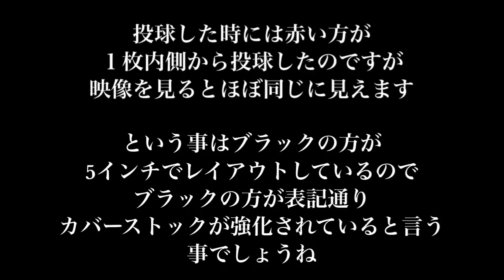【MOVEMENT∞BLACK】columbia300 Bowling Ball Review By Yuya Kato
☆★今話題のボール動画★☆

☆★katoP流　練習用動画を紹介★☆

☆★人気動画を紹介★☆

気軽に友達申請ください。

プロボウラーの加藤祐哉です。
저는 일본의 프로볼러 카토 유야 입니다.
現在の活動拠点は韓国のA-Bowl
ＡＢＳ（アメリカンボウリングサービス）と契約
2018年のランキングは75位　皆様、応援宜しくお願い致します。

通称：　カトピー
年齢：　38歳
所属：　A-Bowl
用品契約：　ABS

優勝回数１
ROUND1 JAPAN CUP BOWLING 2013

シーズントライアル優勝 １

公益社団法人日本プロボウリング協会

A-BOWL  韓国にあるボウリング場　超巨大プロショップもあります

過去のコラボしたYouTuberたち

私のイラストを描いて頂いている方⇒ＪＰＢＡ小森清人プロ
小森プロのInstagram